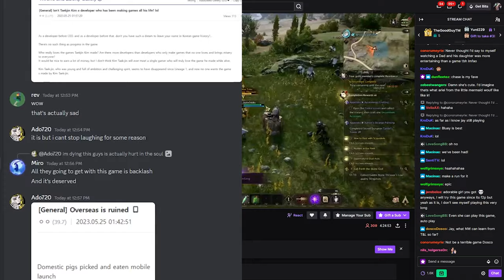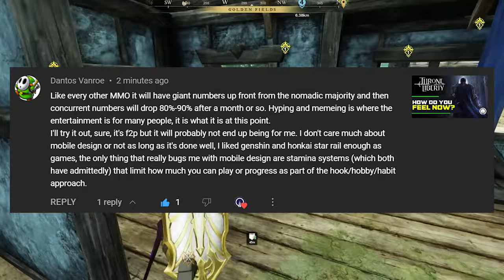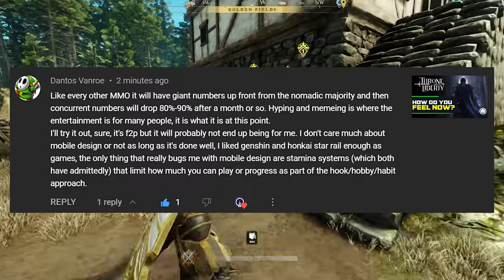New World Vs Throne & Liberty My Honest Thoughts on Both | MMO Discussion